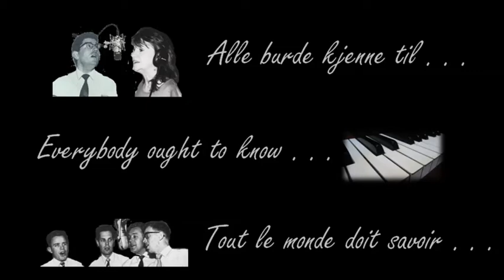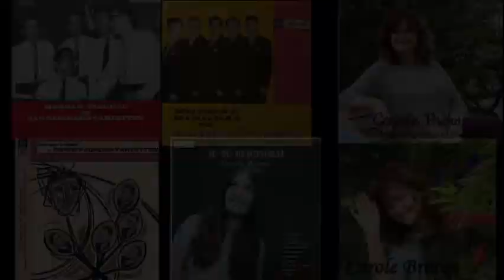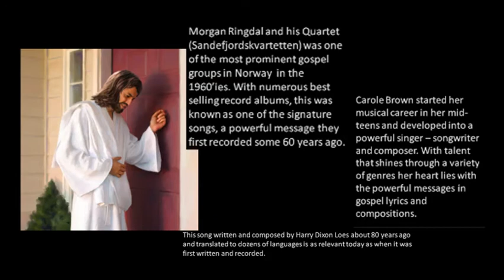Everybody ought to know - Carole Brown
Carole Brown with Morgan Ringdal and Sandefjordskvartetten - traditional gospel.
Morgan Ringdal and Carole Brown: Everybody ought to know – a tribute in English/French/Norwegian.
Morgan Ringdal and his “Sandefjordskvartetten” was a prominent Christian and Gospel song group in Norway (and Scandinavia) in the 1960’ies. Their many popular recordings were heard throughout the Christian community. Their version of Harry Dixon Loes’ “Everybody ought to know …” was released some 60 years ago and quickly considered one of their signature songs.
Carole Brown is an influential and talented singer, songwriter and composer with followers stretching from Canada/USA to most European countries and beyond. Her talented recordings stretches over a variety of genres, yet her heart stays with her compositions and lyrics of Faith and dedication to God’s word and guidance.
Carole Brown joins Morgan Ringdal – 6 decades apart – with this renewed version of “Everybody ought to know” (Alle burde kjenne til) in this “A Cappella” version as it was originally recorded, as current and great now as then.